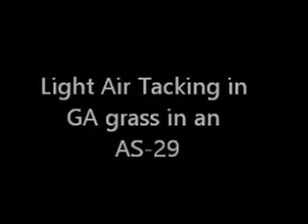Light Air Tacking in GA Grass in an AS-29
We were short tacking out of a creek at high tide, sailing grass to grass in very light air. Like a magic carpet ride. The AS-29 is so easy to tack: just turn the tiller and she does the rest of it herself.